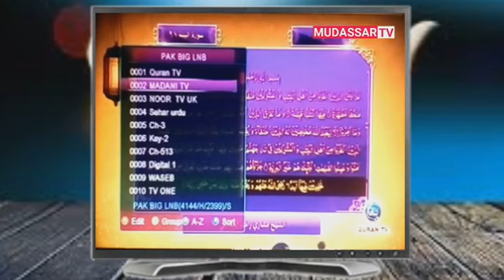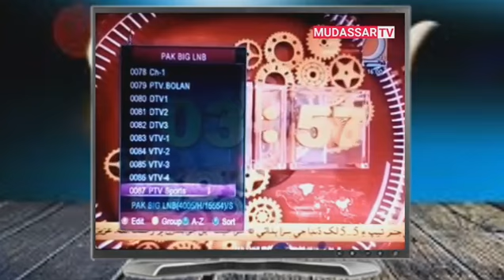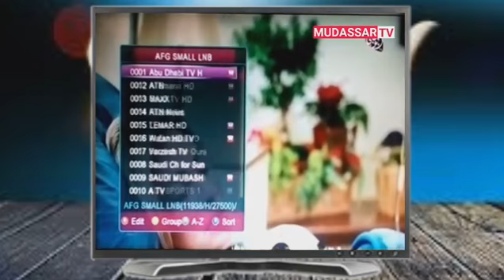How to Set Paksat and Yahsat on 4 fet dish Setting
Howto Set Paksat and Yahsat on 4 feet Dish Setting

About: Mudassar tv Channel is a tech YouTube channel where you will find TV channel update,Dish Antenna Setting,WiFi,DSL,Internet Devices,Configuration,Android tricks and tech news videos in Urdu/Hindi.